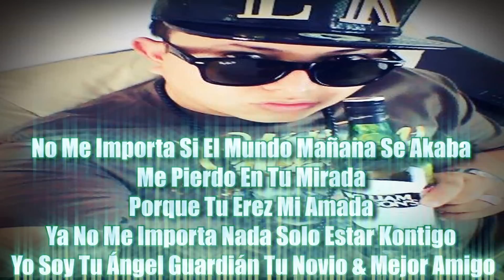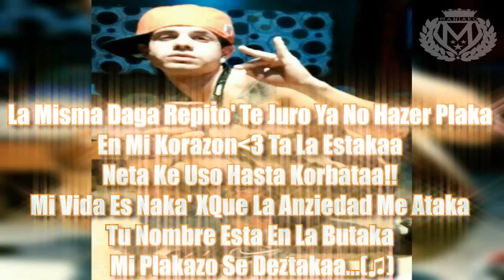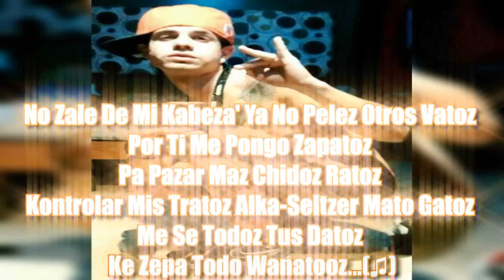Me Saka Del Planeta - Maniako Feat. Balantainsz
Listen Now/ Escuchalo Ahorita en "SPOTIFY"